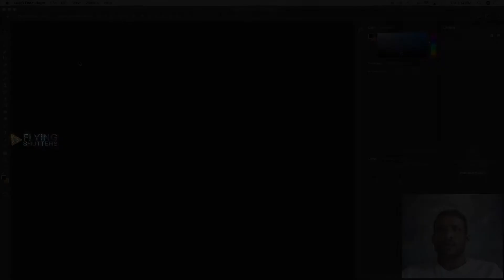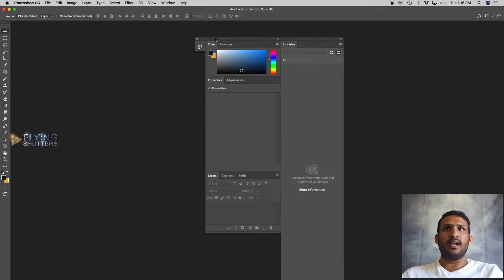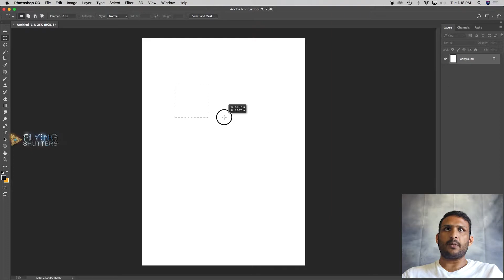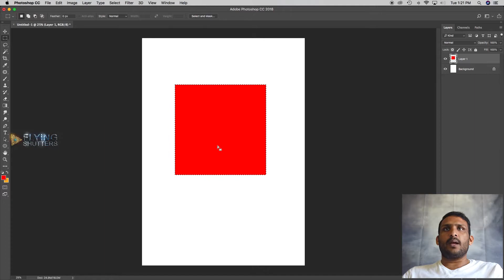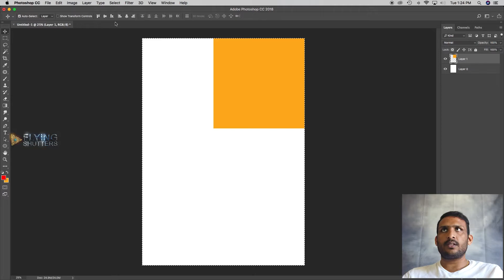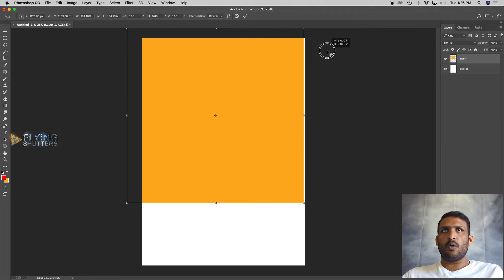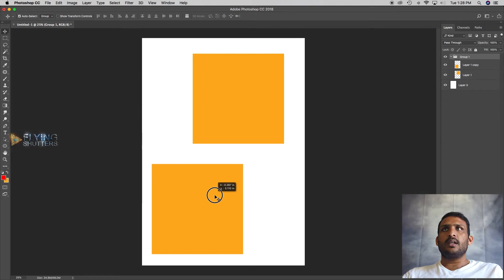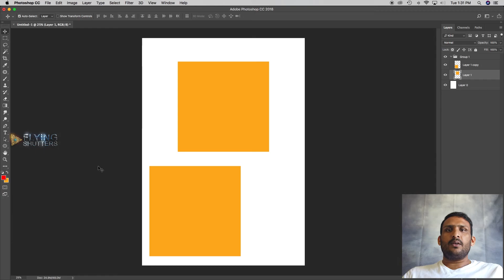Telugu lo Photosop Tools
Done By Flyingshutter's